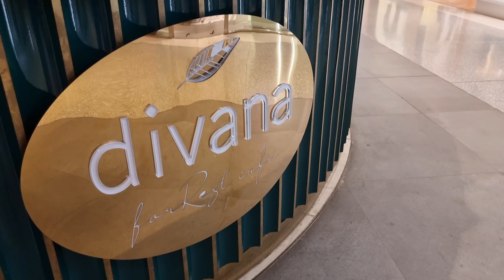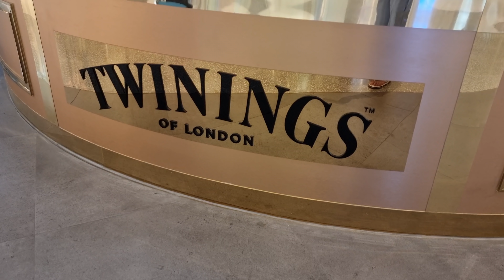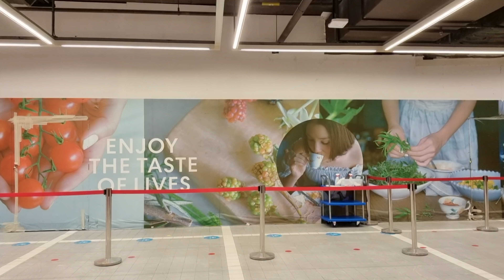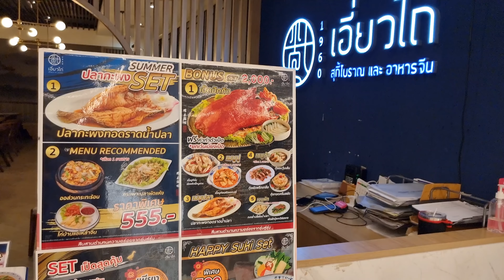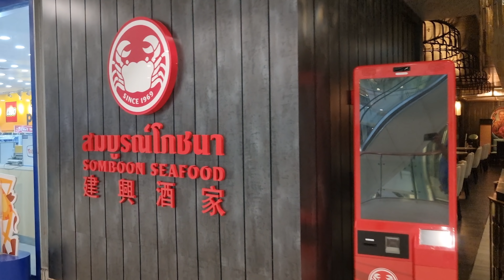2021/5/1 泰國疫情受感染及離世人數又再飆升/多個省府今日開始有特別安排/所有餐飲地帶只剩下空櫈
2021/5/1 泰國疫情受感染及離世人數又再飆升/多個省府今日開始有特別安排/所有餐飲地帶只剩下空櫈